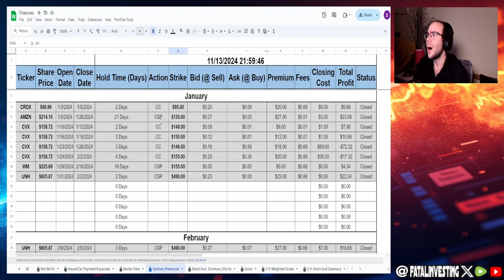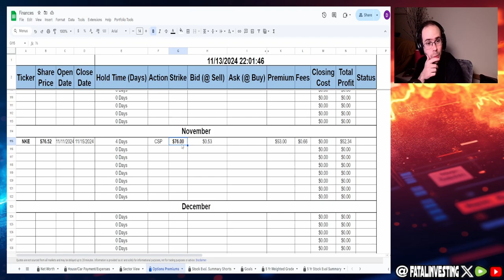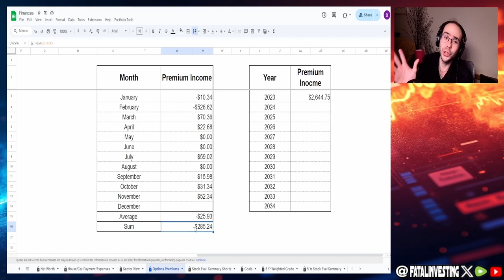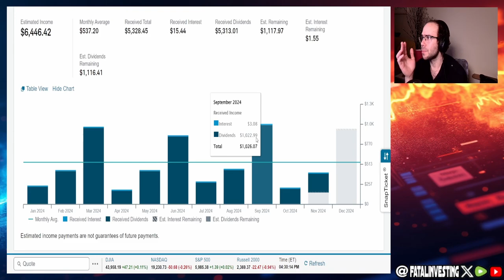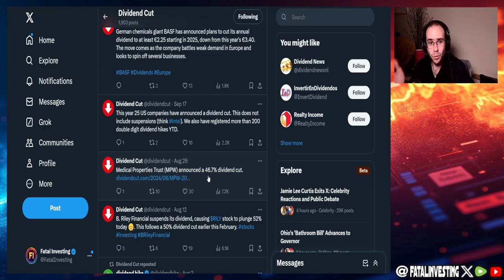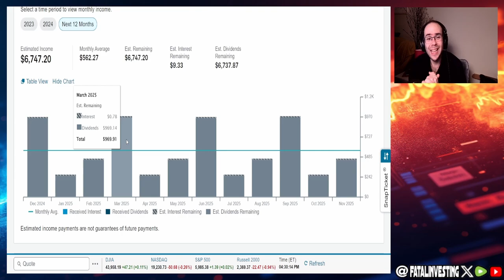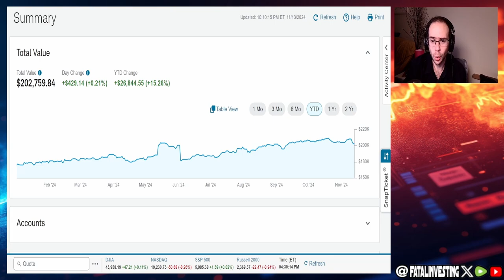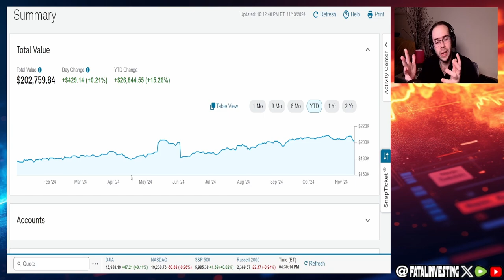Shocking Passive Income Results My Investment Portfolio's Dividends & Options Premiums Breakdown!